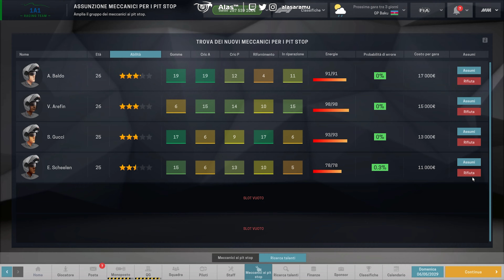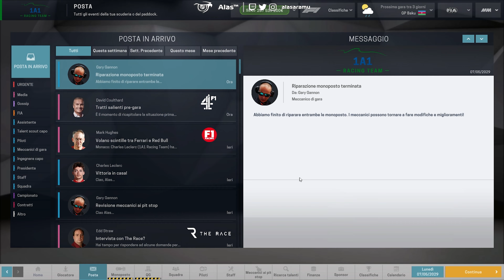FINALMENTE!? 😁 | Motorsport Manager Career | 1A1 Racing Team Parte 122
Continua la nostra Motorsport Manager Career con Alas Adramsson alla guida della 1A1 Racing Team in Formula 1!

Parte 122: GP di Monaco!

Per questo gameplay viene utilizzata la MOD F1 Manager 21, che potete trovare sullo Steam Workshop al

00:00 Intro
03:32 Qualifiche
08:40 Gara
22:58 Post-gara